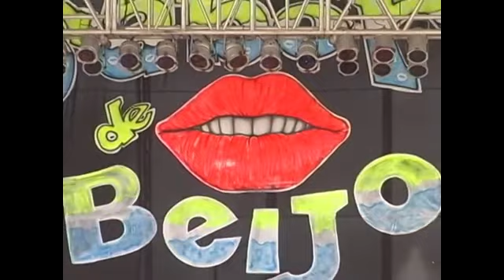DVD - Sabor De Beijo - Ao Vivo No Farol De São Thomé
2° DVD - Banda Sabor De Beijo - Ao Vivo No Farol De São Thomé No Vira Farol - 2004